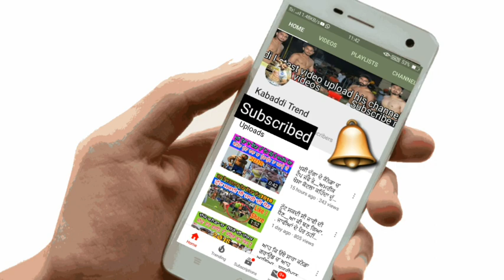ਆਹ ਕੀ ਖੁਸ਼ੀ ਨੇ ਤਾਂ ਰੇਡਰ ਨੂੰ ਫੁੱਟਬਾਲ ਬਣਾਤਾ👉ਦੁਨੀਆ ਖੁਸ਼ ਕਰਤੀ ਦੁੱਗਾ ਵਾਲੇ ਜੱਟ ਨੇ_khushi best stop in kabad